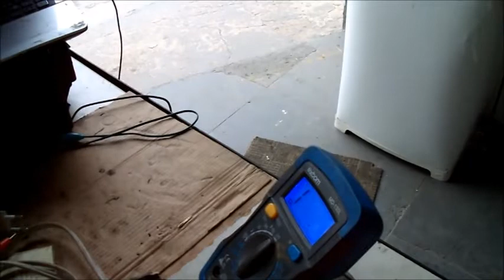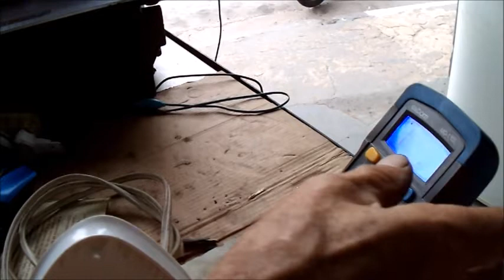FERRO A VAPOR TROCAR TOMADA ISOLAR SEM GASTAR ''